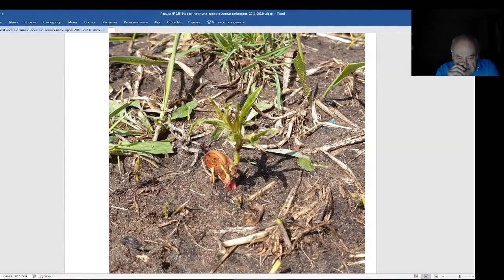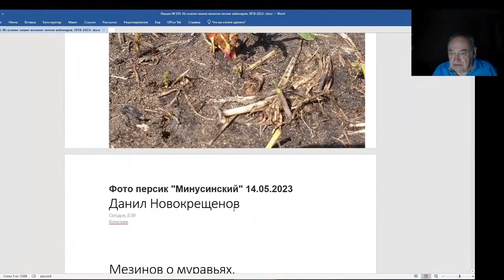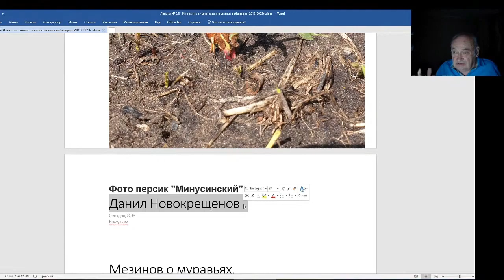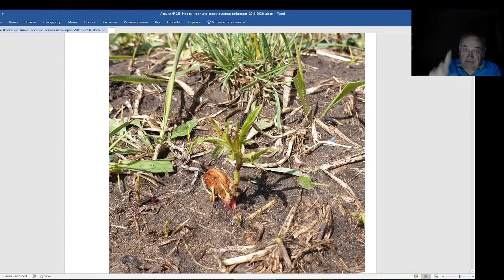Железов Валерий. Вебинар 235. ч. 2. Садовод Макаров А. И. о муравьях.